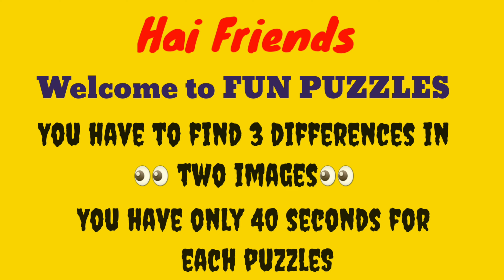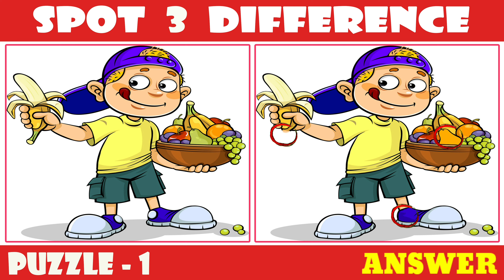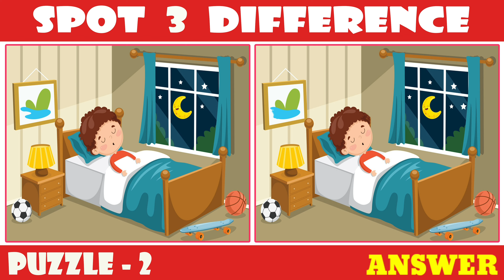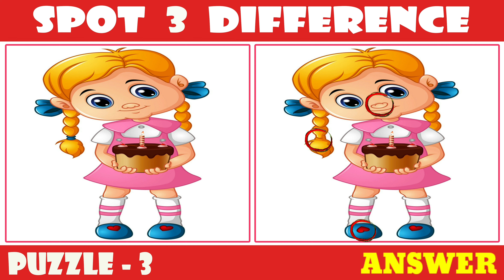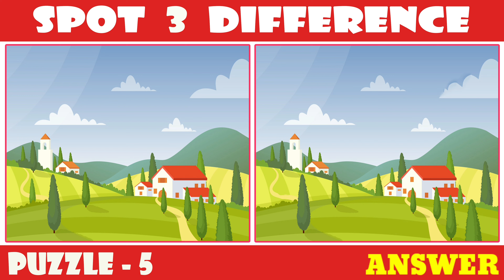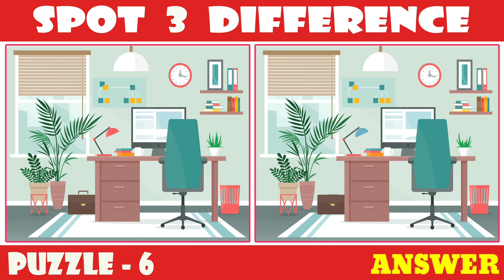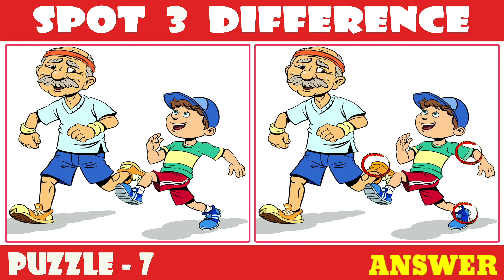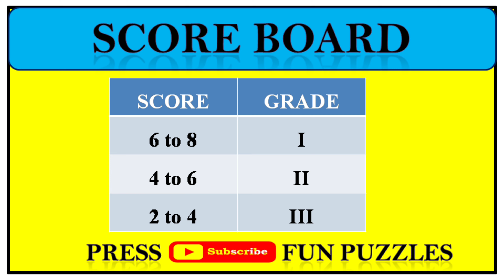[Spot The Difference] Famous cartoon! Puzzle#154